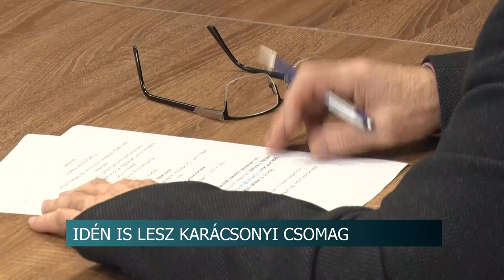Idén is lesz karácsonyi csomag - október 14-ig regisztrálhatnak a 62 év feletti szekszárdiak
Az élelmiszerárak drasztikus és folyamatos emelkedése miatt, előre hozták a regisztrációt a karácsonyi ajándékcsomagokra. A szekszárdi 62 éven felülieknek hatodik éve kedveskedik a megyeszékhely önkormányzata az ajándékkal. Idén a 2000 helyett, 4000 forintra emelték a csomagárakat, melyekre október 14-ig jelentkezhetnek a szépkorúak.